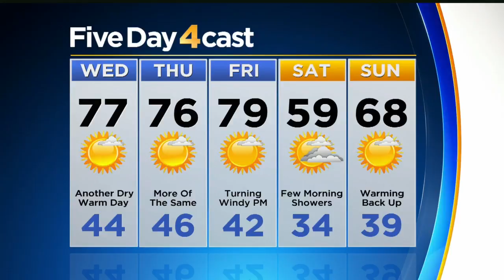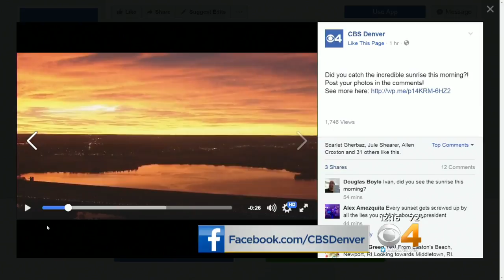Watching A Weekend Storm System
Meteorologist Chris Spears has more.